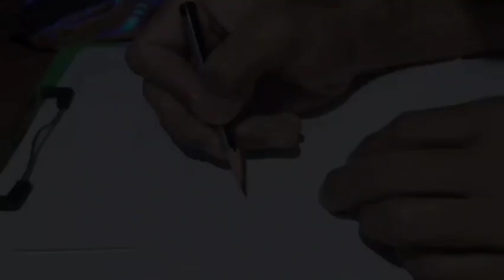G'NIE Pencil Drawing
@Genius-N-Insanity-Ent  Pencil Drawing

UPLOAD: Atleast 3/4 per week
Upload time: Around 1 pm

I am not professional...
Music in the video: G'nie -UNI edit